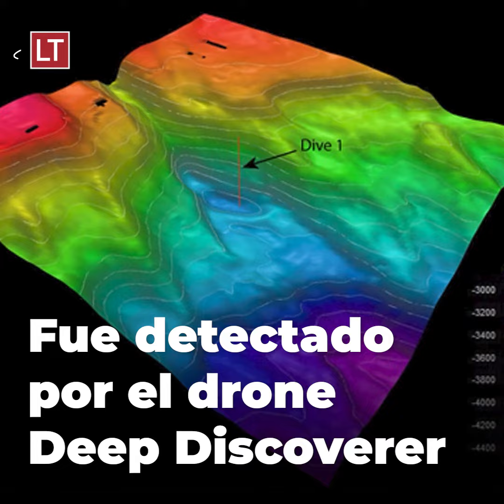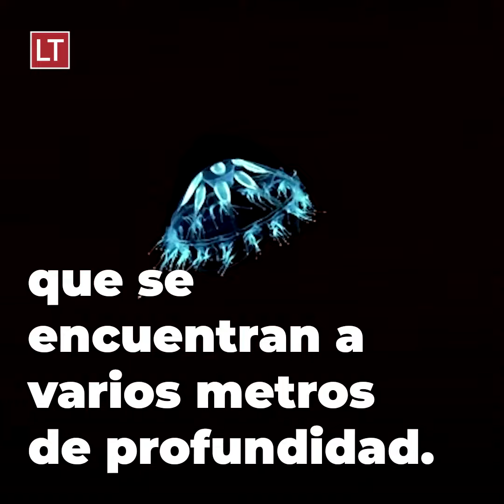Descubren nueva especie marina solo utilizando imágenes 3D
Investigadores de la Administración Nacional Oceánica y Atmosférica de Estados Unidos (NOAA) identificaron una nueva especie de ctenophora, utilizando solo imágenes de un dron de aguas profundas. El invertebrado marino gelatinoso o "blob", fue detectado por el vehículo operado a distancia Deep Discoverer frente a la costa de Puerto Rico, a una profundidad de 3.900 metros.